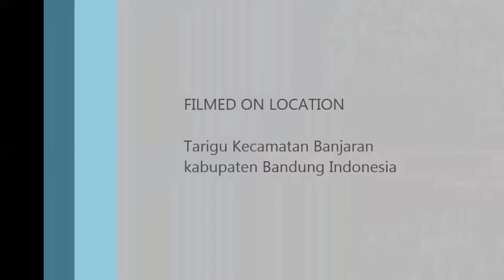Goyang Balita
This my son... 😁